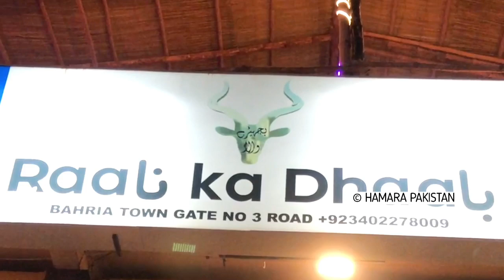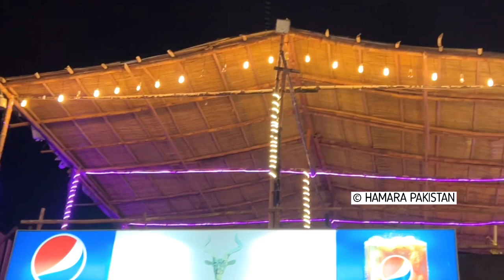Rana ka Dhaba Resturent | Karachi Food Street | Dasi Food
Rana ka Dhaba Resturent
Karachi Food Street
Dasi Food
Dhaba Food